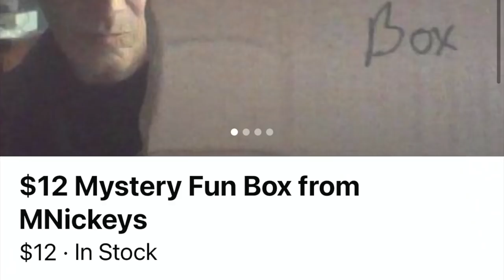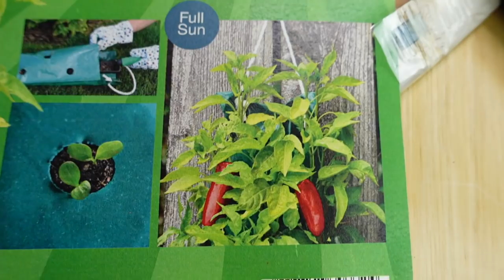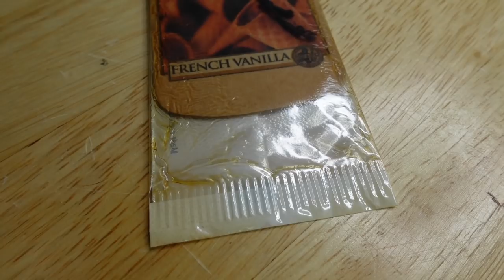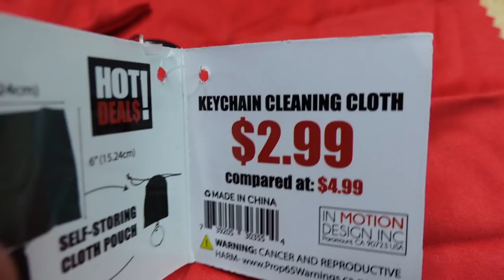I Bought a STRANGER'S Mystery Box on Facebook Marketplace. (UNBOXING)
We bought a strangers mystery box full of unknown items on facebook marketplace. What is gonna be inside?!

Address:
Epping, NH
03042